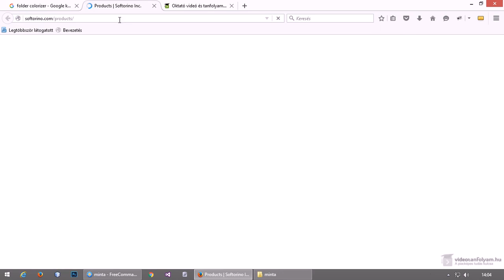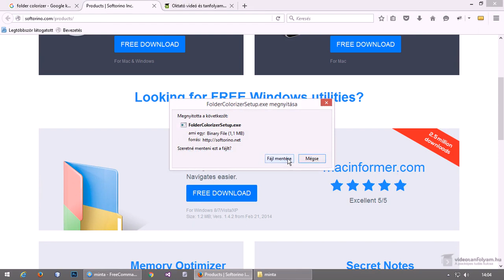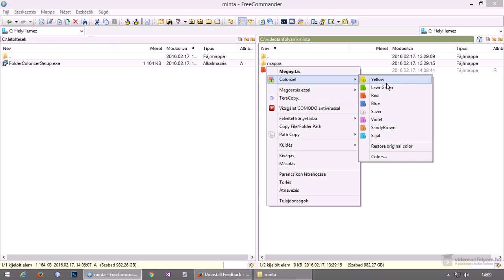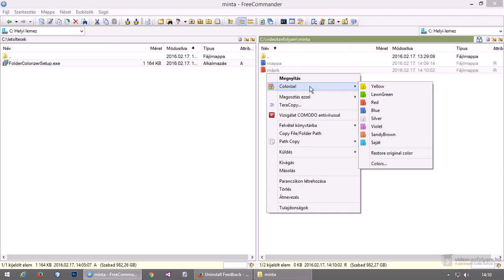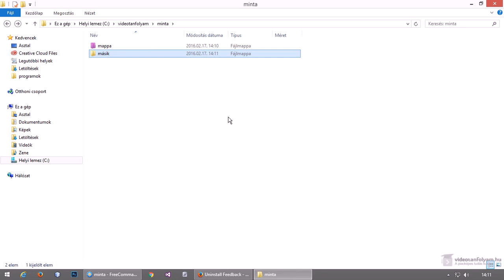Mappa ikonok átszínezése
A mappák (egészen pontosan a mappák ikonjainak) átszínezése nagyon hasznos tud lenni, hiszen kiemelhetünk egy mappát a többi közül, vagy éppen a tartalmuk szerint színezhetjük. Ezt egy ingyenes programmal könnyen megtehetjük, amit ebben a videóban megnézünk.